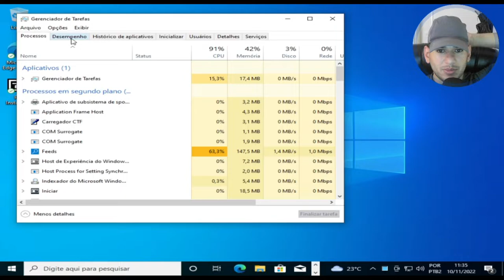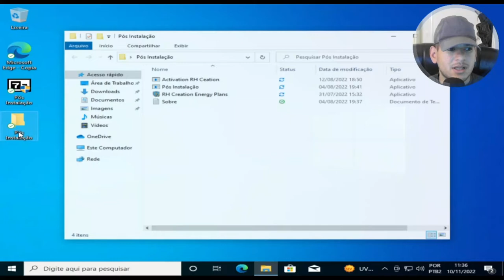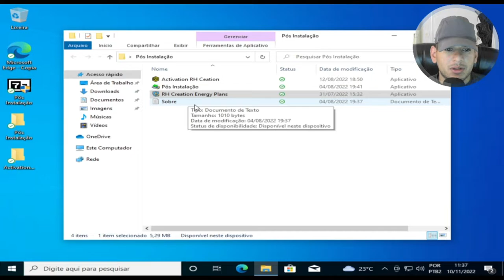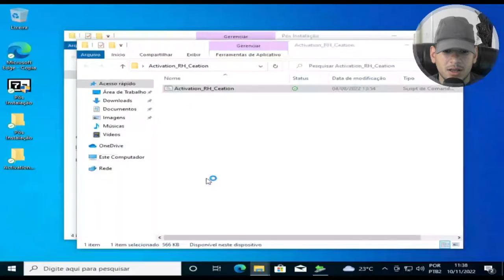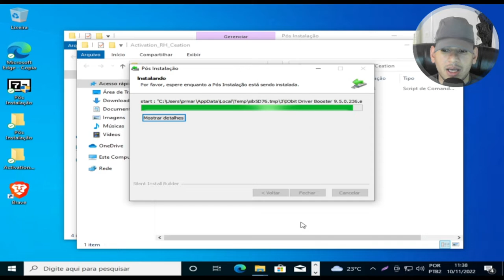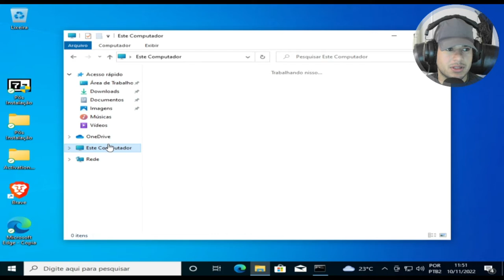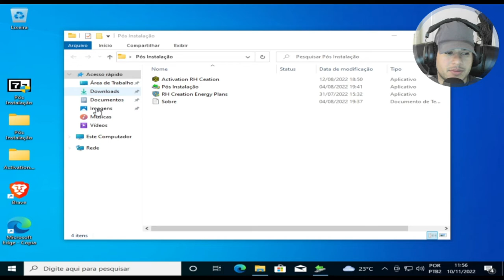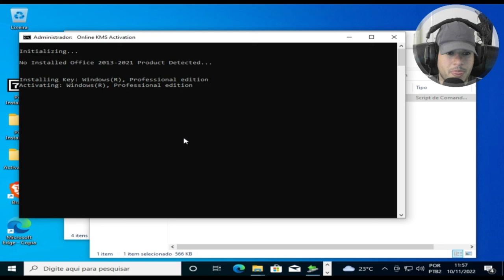MEGA PÓS FORMATAÇÃO QUE OTIMIZA E DA MAIS (DESEMPENHO) E +FPS!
SOBRE OS ARQUIVOS DO PÓS INSTALAÇÃO

RH Creation Optimizer
Navegador Brave
Lightshot
Winrar
Driver Booster
Icons Windows 10 Insider
Disable Telemetry
Ram Reducer
Desativar Processos Básico

RH Creation Energy Plans
Contem três planos de energia

RH Creation Power Gaming
RH Creation Performance 1.0
RH Creation Performance 2.0

Activation RH Ceation
licença para windows.

CPU：Intel(R) Core(TM) i5-3340S CPU @ 2.80GHz
Placa-mãeTobefilledbyO.E.M._H61MXV/H61MXV-LE/H67MXV
Memória total：7.7 GB
Memória disponível:3.9 GB
Gráficos:Intel(R) HD Graphics
SSD:111GIGA
Parâmetros：CPU(2 núcleos) RAM(2048M) Ativo(1) Velocidade alta(1)
Resolução：1024x768 dpi 500 06)fps 60

CREDITO:
RHCREATIONS